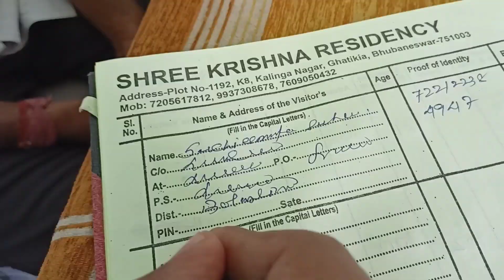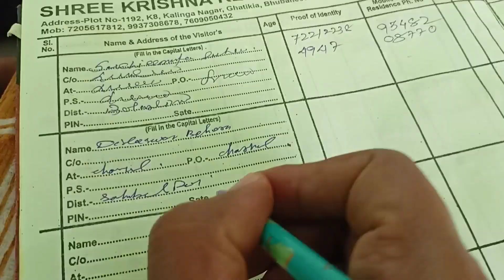In Bhubaneswar 🤗🤗 ll Sai vlogs 39 ll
☯ᴏᴅɪꜱʜᴀ➵
      ꧁༒︎Sᴀᴍʙᴀʟᴘᴜʀɪᴀ ༒︎꧂
                 ꧁༒︎ Redhakhol ༒︎꧂
                            ꧁༒︎ Charmal༒︎꧂

꧁༺༒Ǥ۝Đ is great༒༻꧂
Nature 🌦️ Lover 🌾
Nature 🌦️ is 🦚 Life 🦜💞

꧁ঔৣ keep Sϻiℓe always ঔৣ꧂

꧁ঔৣ thanks 🙏for watching my videos 💞💞 ঔৣ꧂

꧁ঔৣ Apne Bhai ko ase hi support karte rehena ঔৣ꧂💞🙏💞🙏💞🙏💞🙏💞